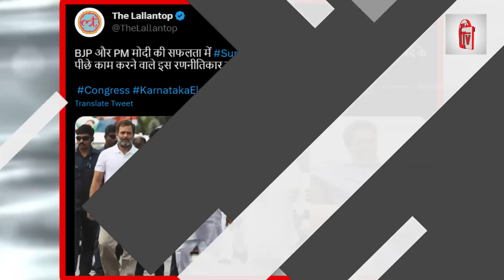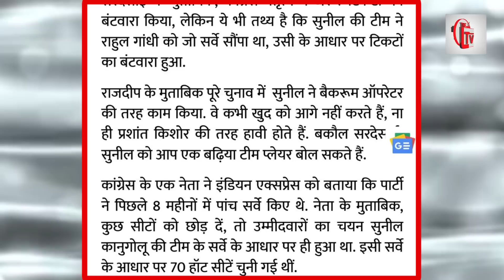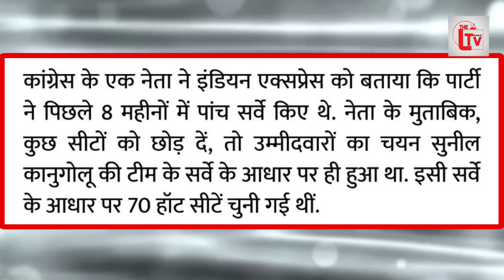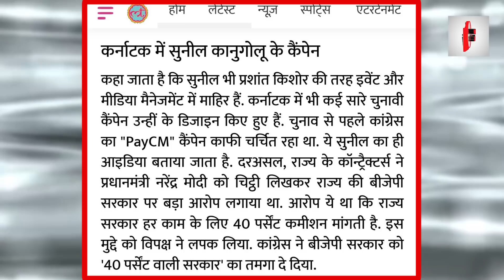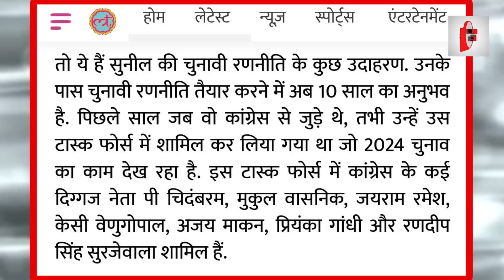BJP की हार के पीछे मोदी के EX सलाहकार? राहुल के खास!